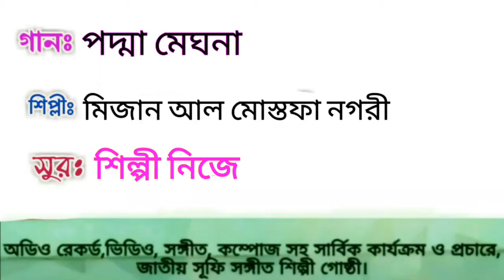পদ্মা মেঘনা | Mizan | Sufi Songeet 2019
Song: Podma Meghna
Lyricist: Sufi khaja Munir
Singer : Mizan Al Mostafa Nogori

Address: Mostafa Nagor Chistiya Darbar Shorif- Dewanganj Pouroshova, Jamalpur, Dhaka, Bangladesh. ___________________

➡ গানের কথা

পদ্মা মেঘনা গোমতি
দিলাম পাড়ি বেয়ে তরী।।

মায়া নদী শুকনা দেখে
ভাসায় তরী হেলা করে
জোয়ার এসে করাল গ্রাসে
ঢেউ দেখি মরি ত্রাসে
এ কোন আজব নদী।।

কোটি পোনা ছাড়লে তাতে
একটি পোনা শুধু বাঁচে
মাঝে মধ্যে দুই তিন বাঁচে
পাঁচের বেশি নাই জানি।।

বঙ্গে অলী কয় আল্লাহ হরি
নামে চালাও হিসাব করি
সূফি খাজা মুনীর যাবি মরে
বিসদ সংকেত না মানিলে
তরী তোর যাবে ডুবে।।